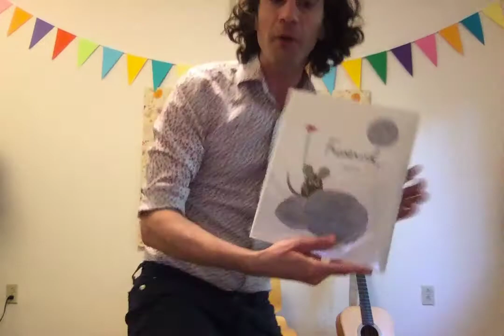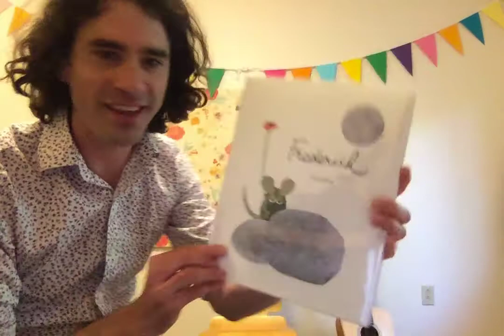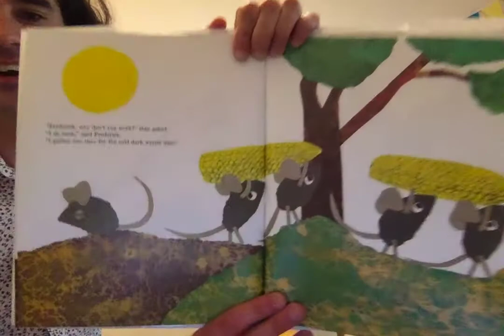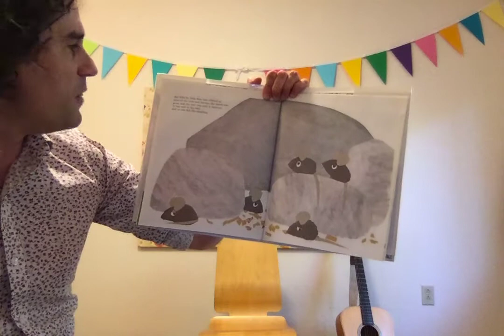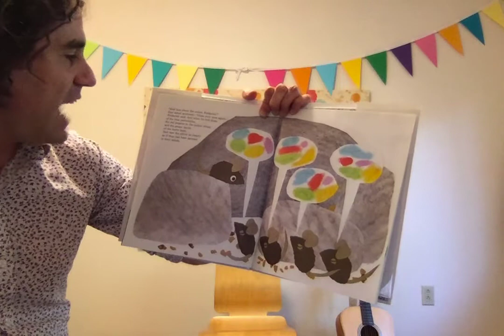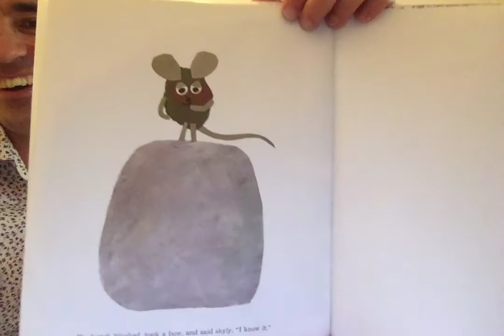Patrick's Storytime with Frederick